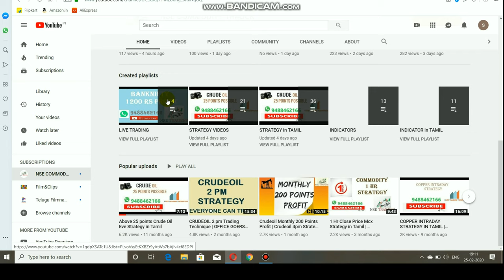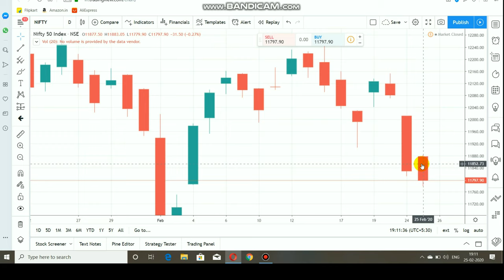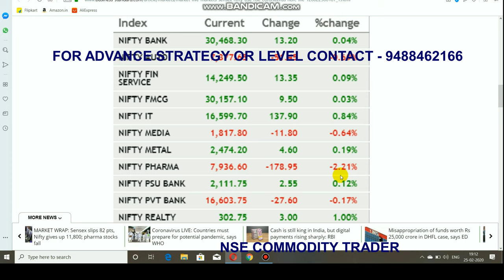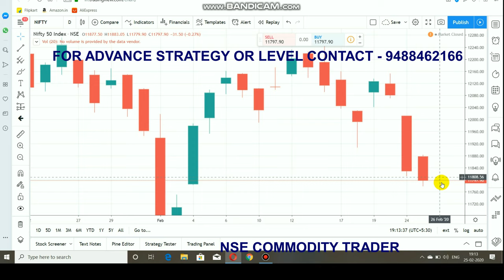Market Analysis | Nifty Bearish Days | Intraday Breakout Level Feb 26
To Open Account  Click Link    -   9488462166